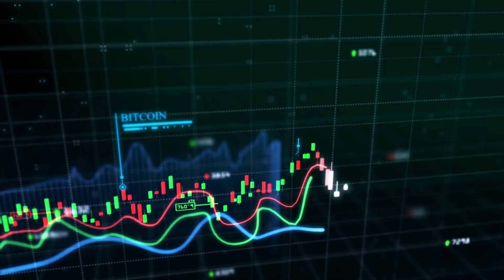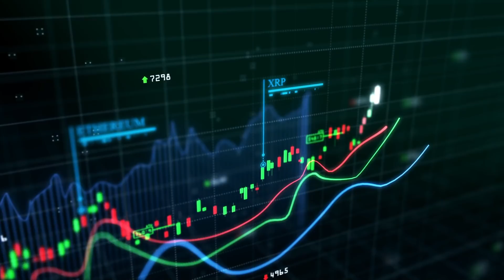HERKES BUNU KONUŞUYOR! (BITCOIN VE ALTCOIN'LERDE KRİTİK SEVİYELER GELİYOR!) ETH VE BTC TEKNİK ANALİZ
Beste Uyanık ile gerçekleştirdiğimiz haftalık Bitcoin, Ethereum ve diğer altcoin'lerin temel ve teknik analizini izleyebilirsiniz.

Bağış
Bitcoin: 3A3QsSgbXNQuCz6pG4VYwwb88jcJcorgPC
Ethereum: 0x8077B466C708eC75F31e3bD6EE4C90888E68aAa9

Telegram'a gel!